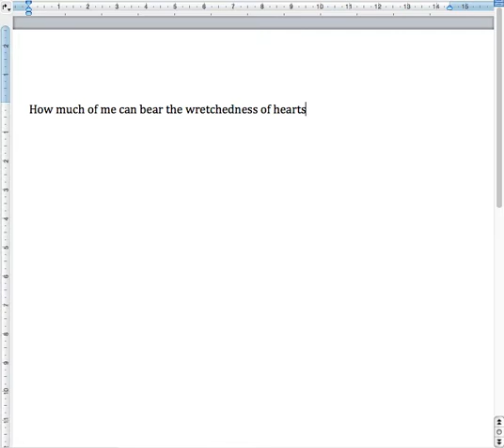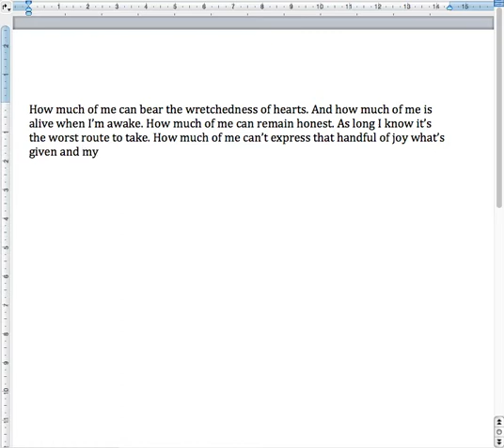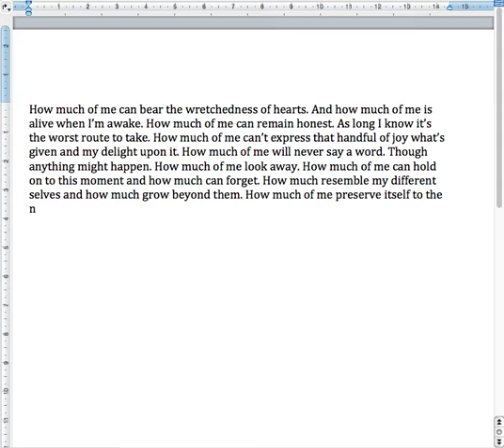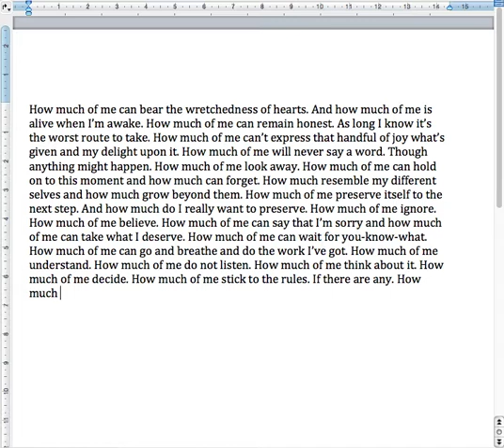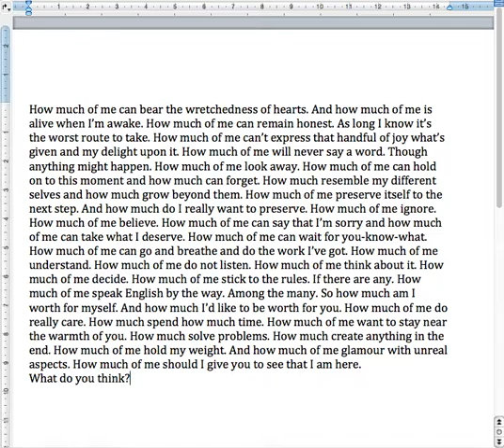We see into each other's thoughts